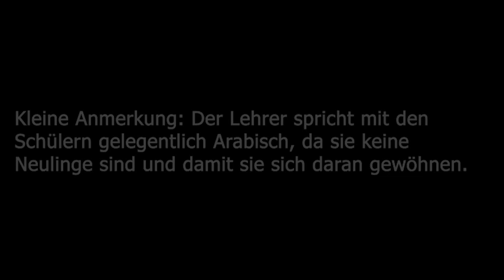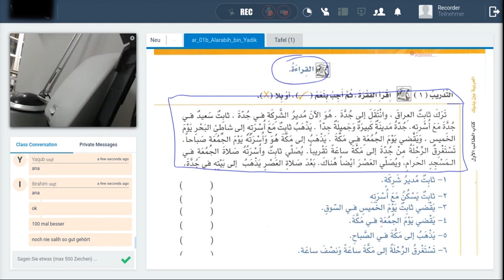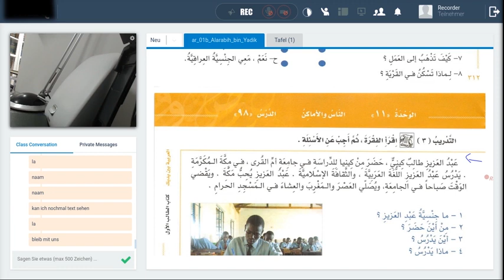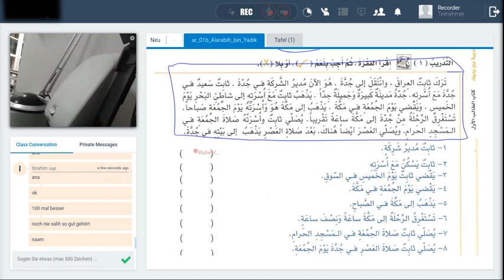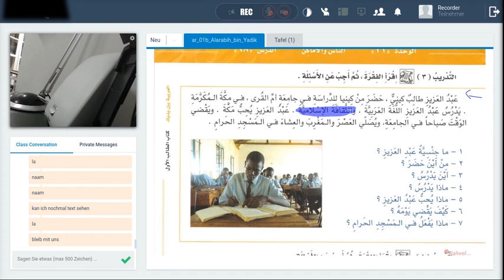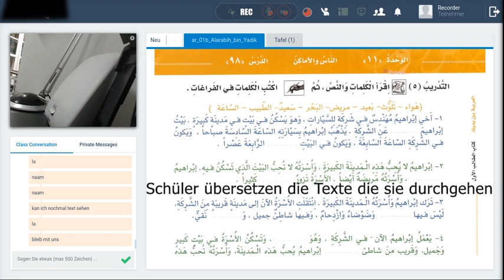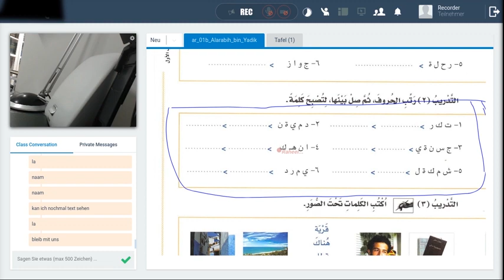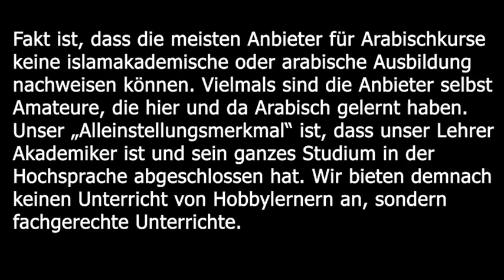So ungefähr sieht ein Online-Arabischunterricht aus (Ausschnitte aus einem der Unterrichte)